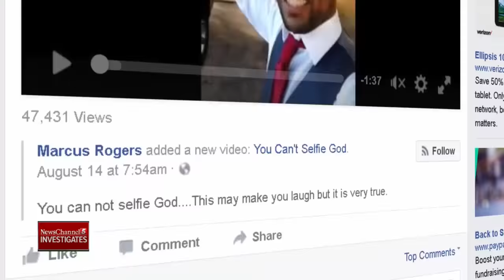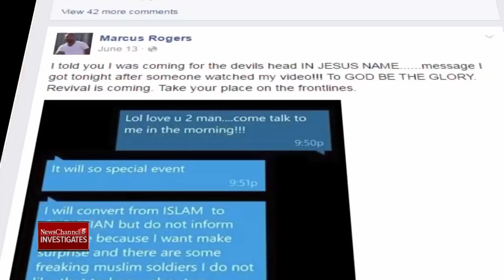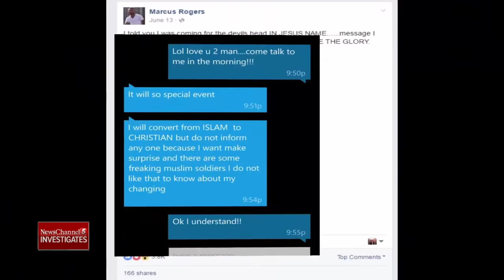Fort Campbell Soldier Drowns After Baptism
Pictures posted on Facebook by a fellow soldier show he was at there to be baptized.